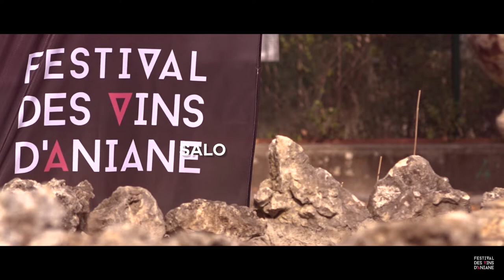Festival des Vins d'Aniane 2022 Aftermovie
Retour en images sur le festival des Vins d'Aniane 2022.